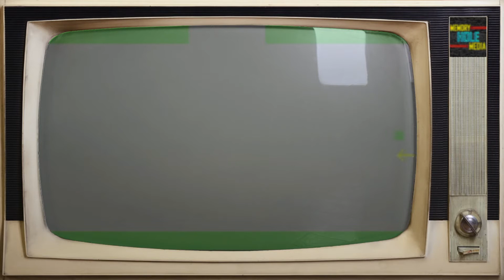Adventure (Atari 2600 - 1980) Playthrough | Memory Hole Gaming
Adventure is a video game where the player controls a square avatar whose quest is to explore an open-ended environment to find a magical chalice and return it to the golden castle. The game world is populated by roaming enemies: three dragons that can eat the avatar and a bat that randomly steals and hides items around the game world. Adventure introduced a number of new game elements to console games, including a playing area spanning several different screens and enemies that continue to move offscreen.

Game Info:
Cover Art by Susan Jaekel
Developerd by Atari, Inc.
Published by Atari, Inc.
Designer: Warren Robinett
Platform: Atari 2600
Release Date: July 1980
Genre: Action-adventure, Graphic Adventure
Perspective: Top-down
Players: Single-player